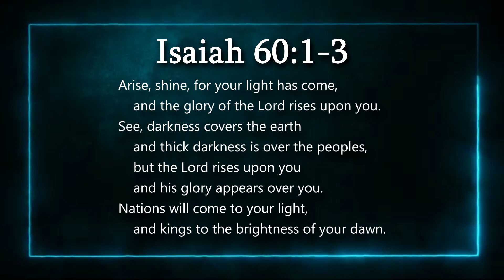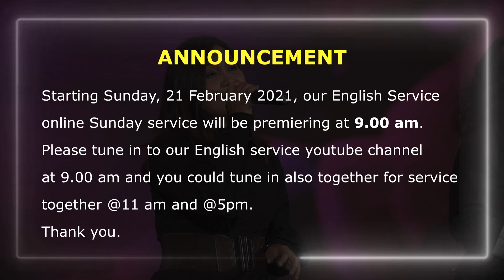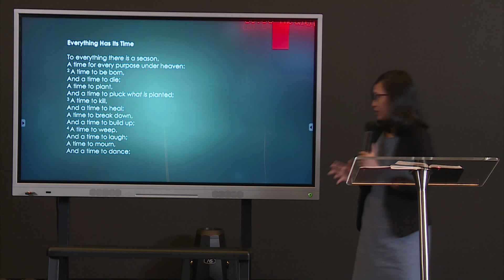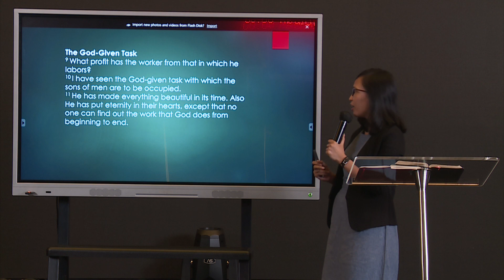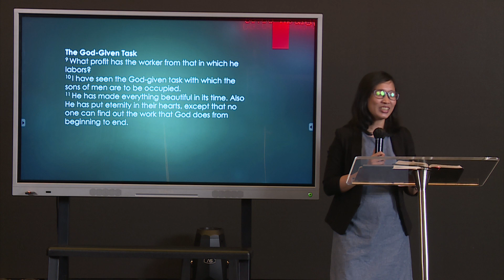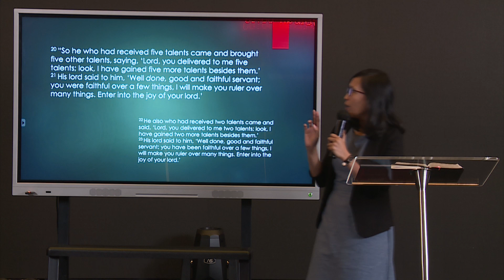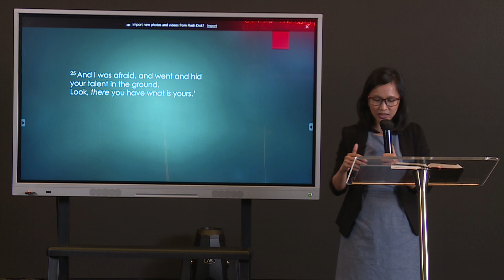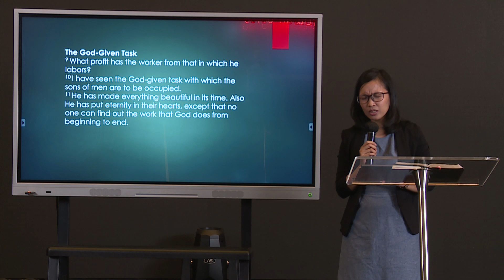Ibadah English Service | Ps. Narwastu Putri | Time & Season | 14 February 2021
Hi families,
Welcome to World Transformation Church!

Get the sermon outline and Transformer Magazine through our WTC App.

You can get the sermon outline and Transformer Magazine there

A.N GBI WTC SERPONG:
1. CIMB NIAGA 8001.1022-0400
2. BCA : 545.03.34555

We don't monetize our online services videos during premiere on Sunday, so that you can experience the service without any interruption from advertisement video, thanks.